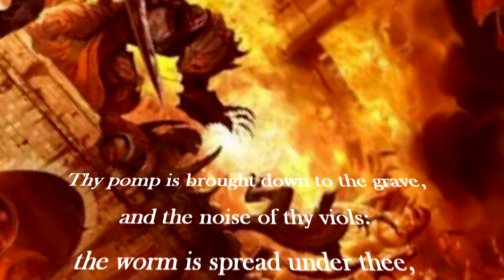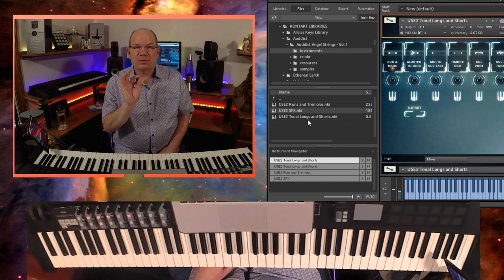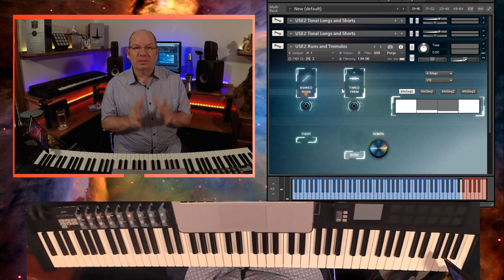Checking Out Angel Strings by Auddict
ANGEL STRINGS FOR THE WIN

During my time with Angel Strings, I am very impressed at how quickly you can put seemingly complex parts together. The results of recording the entire string section together make for a very pleasant and cohesive experience.

So in your battle to conquer the next challenging project, Angel Strings could be the secret weapon you are looking for to overthrow the powers of darkness forever.

(expires June 10th, 2020)